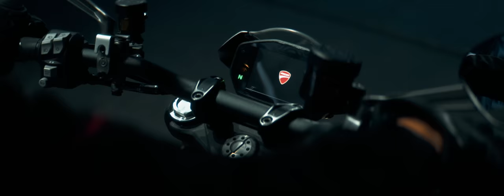New Ducati Monster | Enter a New World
Enter a new world of excitement. Coming to dealers all around the world; everyone can now feel the thrill of the lighter, more powerful and easier to ride new Monster.